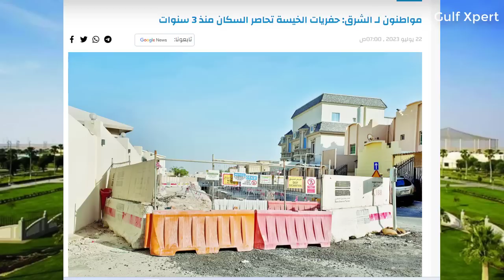Qatar Latest News Today | कतर मे नेगेटिव ट्वीट करने पर लोगों की गिरफ्तारी | Qatar Traffic Department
be infringing.